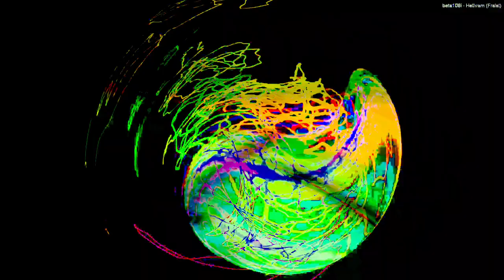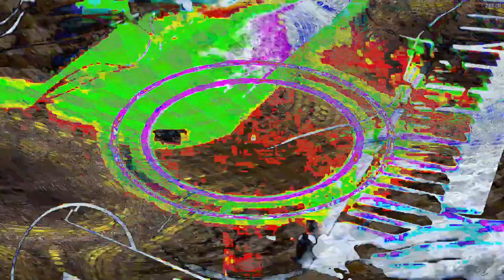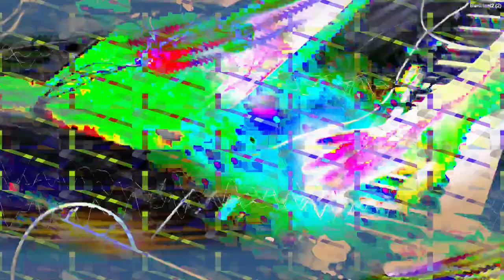[EPILEPSY WARNING] Movie 24 02 14 00h06m13s